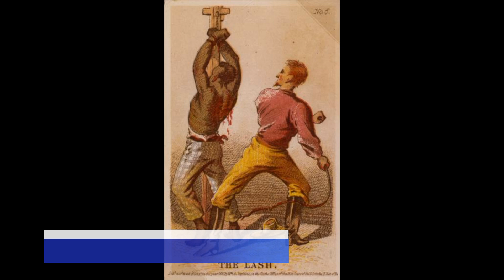AFRÂNIO SILVA "ME CONTARAM" MÚSICA RETIRANTES (Dorival Caynmi)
IMAGENS E NARRAÇÃO AFRÂNIO SILVA "ASSI ME CONTARAM". Feita em 1976 especialmente para a trilha sonora da novela "A Escrava Isaura" (adaptação feita por Gilberto Braga do livro do romancista brasileiro Bernardo Guimarães), "Retirantes" é uma das canções mais emblemáticas e conhecidas de Dorival Caymmi, sendo aqui apresentada em sua versão instrumental.
Relacionando-se com o tema da novela, a letra fala sobre o drama dos escravizados africanos que sofreram com castigos físicos, longas horas de trabalho excessivo e significativa supressão cultural em território brasileiro.